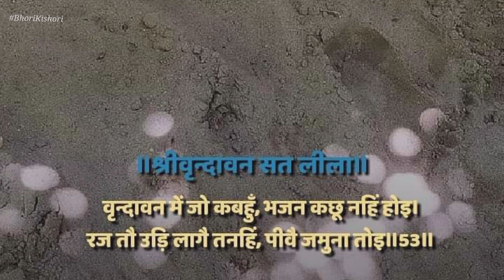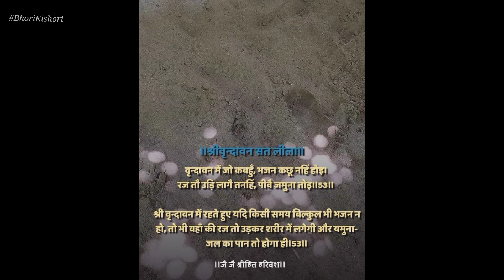भोरी सखी के मुख से सुनिए सोहनी सेवा की ऐसी रसभरी महिमा || Sohani Sewa || Bhori Sakhi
आप सभी जब भी श्रीधाम वृन्दावन जाया करे, तो वहां की कुंजो में कुछ समय के लिए जरूर सोहनी ( झाड़ू ) सेवा किया करे, वहां की कुंजो को बुहारा कीजिए ,जो आनंद रस आपको प्राप्ति  होगी वह यहां शब्दों में कहना असंभव है, भोरी सखी जु ने इसका कुछ कुछ संकेत अपनी वाणी में किया है आप सभी इसका आनंद लीजिए एवं डूब जाइए इस रस सिंधु में...

*सोहनी महिमा*

                 ।।दोहा।।

रे मन नवल निकुंज की, सुमिर सोहनी प्रात।
लपटी प्यारी चरण रज, लसत सहचरी हाथ ।।१।।

अहो सोहनी सोहनी, यह मति मौको देहु।
अति अधीनता दीनता, पद रज सों नित नेहु।।२।।

तो समान कब सहचरी, मोहू कौ अपनाय।
नव निकुंज रति माधुरी, प्राप्त सुनावैें गाय।।३।।

विरमि -विरमि हा सोहनी, देखि प्रिया पद अंक।
प्रियतम मन अटक्यो जहां,मेटत तिन्हैं निसंक।।४।।

श्री प्यारी पद रैनुं में, उमगत लोटत लाल।
कोमल कर चुटकीनु लै, तिलक बनावत भाल।।५।।

कण-कण में जा रेणु के, बसत लाल के प्रान।
हाय सोहनी ताहि यों , साधारण मत मान।।६।।

अहो सोहनी सोहनी , यह न सोहनी रीति।
मो प्राणन की प्राण रज, ता संग करत अनीति।।७।।

कण -कण पै वारौं यहाँ, कोटिन तन-मन-प्रान।
सो रज दूर न डार तू, नेकु निहारौ मान।।८।।

अवसि झारि जो डारिबौ, यह रज प्राण अधार।
तौ मो तन-मन-प्राण में, हिय में, जिय में डार।।९।।

कोटि विश्व ऐश्वर्य सुख, नहिं जु एक कण तूल।
सो रज तोकौं खेल है,मेरी जीवन मूल।।१०।।

हरि-हर विधि ललकत रहत, लहत नहीं कण एक।
ताहि झारि यौ फैंकिवौ, तुम्हें कौन यह टेक।।११।।

इतने हू पर सोहनी, लागौ प्यारी मोहि।
अहो कौन यह मोहिनी, लेत जु प्राणन मोहि।।१२।।

मो प्राणन की प्राण रज, तासन करत अनीति।
तदपि सोहनी तोहि में, बाढ़त मेरी प्रीति।।१३।।

रसिक सहचरी करन कौ,पायौ तुमने प्यार।
तेहि मद माती चलत हौ, नीति अनीति बिसार।।१४।।

याही सौं प्यारी लगौ, जदपि करत विपरीत।
छकन छकी रति केलि की, सुन सहचरी मुख गीत।।१५।।

अहो सोहनी मोहिनी , सर्वोपरि यह प्रीति।
यह रस मादक है जहां,तहां न नीति अनीति।।१६।।

यह रज, यह गति , यह रहनि, यह सुहाग यह भाग।
देहु सोहनी करि कृपा ,यह अपनौ अनुराग।।१७।।

तुम मेरे हाथन परौ, मो मन तुम तन माहिं।
एकमेक ह्वै सोहनी,चरण रेणु बिलसाहिं।।१८।।

मैं रज मिलि रज हौऊँगी, तुम जु बुहारौ आय।
तुम मोहि ठेलत चलौगी,मैं तुम सों लपटाय।।१९।।

प्यारी प्रीतम चरण रज,दुर्लभ देहु मिलाय।
धन्य धन्य वे रसिक जन,मन तन कुञ्जन आय।।२०।।

अहो सोहनी मम हृदय,रहै तोहि लपटाय।
तुम्हैं हाथ लै सोहनी,भवन बुहारत गाय।।२१।।

या तनहू में प्रीति सों,तुम ही कों दुलरात।
श्री बन वीथिनु रमत हैं,लिये सोहनी हाथ।।२२।।

तिन चरणन में सोहनी,देहु प्रीति अति मोहि।
हित भोरी यह आस धरि,दिन-दिन सुमिरों तोहि।।२३।।

--- भोरी सखी जु

Bhori Sakhi Ke Pad, Bhori Sakhi , Sohani Sewa Ka Mahatamay, Prem Ki Peer, Bhori Sakhi Ke Pad By Hita Ambarish Ji, Hita Radhavallabh VrindavanRasMahima , Pujya Premanand Baba,